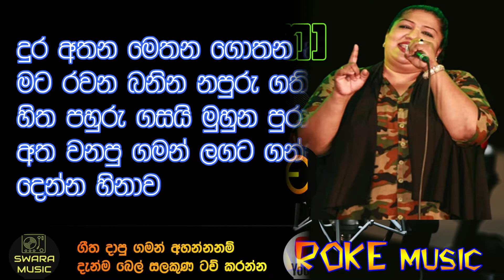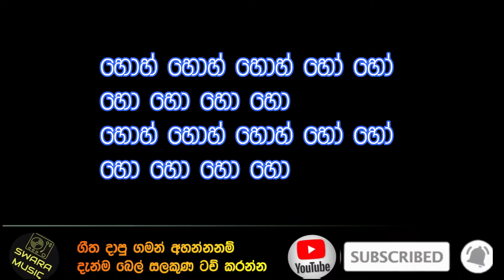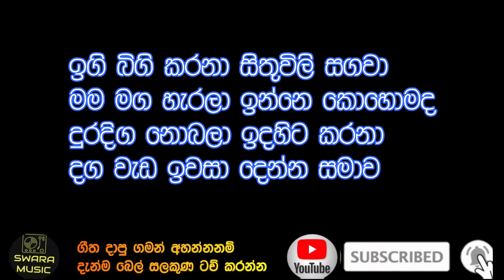igi bigi karana shanika wanigasekara | without voice | karaoke | lyrics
හෝ ඕ... හෝ ඕ

ඉගි බිගි කරනා සිතුවිලි සගවා
මම මග හැරලා ඉන්නෙ කොහොමද
දුරදිග නොබලා ඉදහිට කරනා
දග වැඩ ඉවසා දෙන්න සමාව

දුර අතන මෙතන ගොතන කතා වලට මුලාව
මට රවන බනින නපුරු ගතිය නුහුරු වුනාට
හිත පහුරු ගසයි මුහුන පුරා අදුරු රටාව
අත වනපු ගමන් ලගට ගන්න බැරිද හිනාව
දෙන්න හිනාව

මගෙ කන මිරිකා සැර දමලා
තරවටු කෙරුවානම් කියලා
නිහඩව ඉන්නා.. හැටි දැකලා
සිතුවිලි හොදටම ගතු කිව්වා
චාටු කාර කමට නොමෙයි ගන්න සාමාව
කාරනාව කියනවාද ඔන්න ඔයාම
අගර දගර නොකර ඉදිමි මුල්ම වතාව

දෙන්න හිනාව

දෙතොලග නලලේ ඉඩ සගවා
දවසෙම යනවා මග හැරලා
මගෙ හිත රිදුනේ නෑ කියලා
හිතිලද ඉන්නා හැටි කරබා
දෑස ගාව තැවරුවාද හීන තටාක
ආඩපාලි කියනවාද හිතට මගේම

දෙන්න හිනාව

ඔබට අවශ්‍ය ගීත ඇත්නම් ඔබගේ වට්ස් ඇප් අන්කය  පහත ජීමේල් ලිපිනයට ලියන්න ගීතයත් සමග අපට පුලුවන් ආකාරයට කටහඩ ඉවත් කර ඔබට පුද්ගලිකව ලබාදෙන්නෙමු.
         if you like my channel